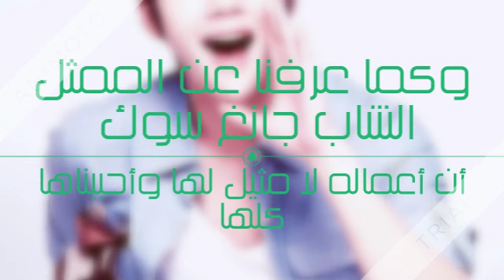جانغ جيون سوك في دراما جديدة 2016 (تعرف عليها)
الكثيرين ينتظرون بفارغ الصبر دراما جديدة لجانغ سوك وهاي هو يقوم بدراما جديدة..